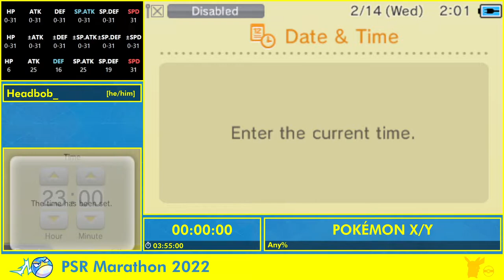PSR Marathon 2022 - Pokémon X Any% by Headbob_